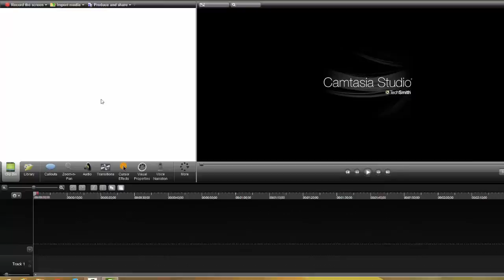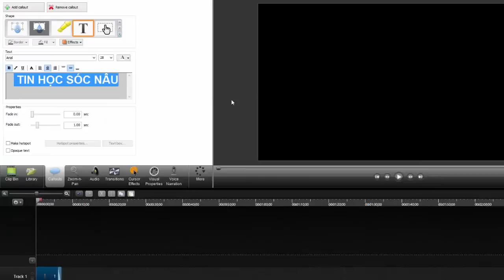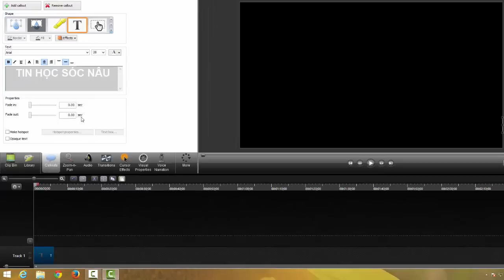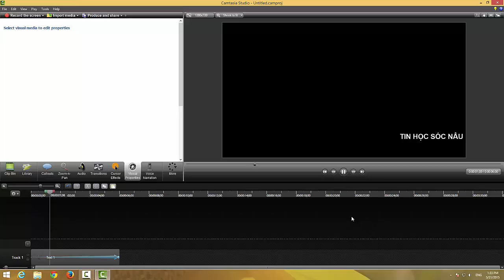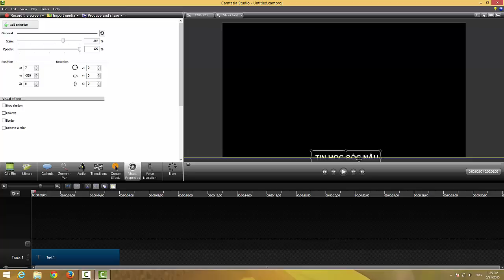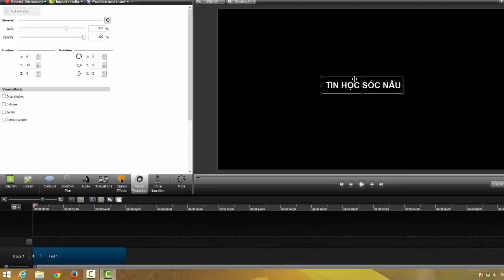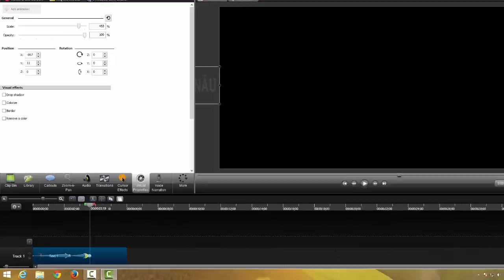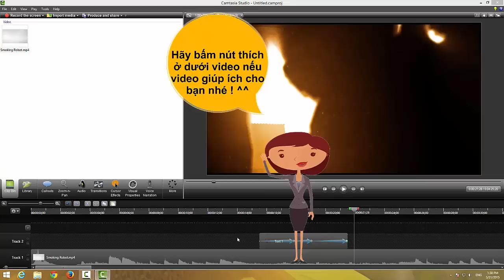Thủ thuật video : Tạo chữ chạy trong video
Video này hướng dẫn bạn cách tạo chữ chạy từ trái qua phải, từ dưới lên trên (ngược lại) và tạo thêm hiệu ứng chữ chạy phức tạp hơn trong video bằng phần mềm Camtasia Studio 8.

Mình sẽ không giới thiệu lại phần mềm Camtasia này nữa, các bạn có thể xem lại các thủ thuật hay về Camtasia Studio mình đã hướng dẫn tại danh sách phát này Bây giờ mời các bạn xem video.

Cảm ơn bạn đã theo dõi video, chúc bạn thành công!